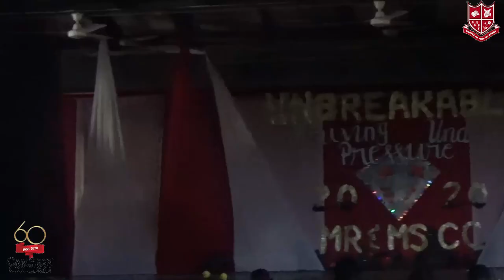Mr & Ms Campionite 2020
Mr & Mrs Campionite 2020 Talent Show Competition held on Spirit Day during Founders Week in the Campion College Auditorium. See how 11 contestants, 5 males and 6 females, compete for Mr and Ms Campionite 2020